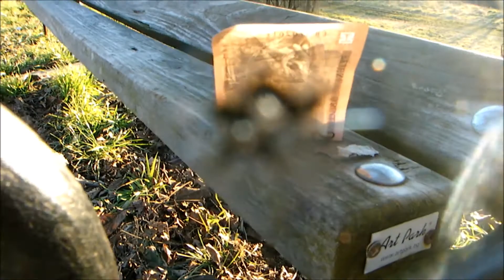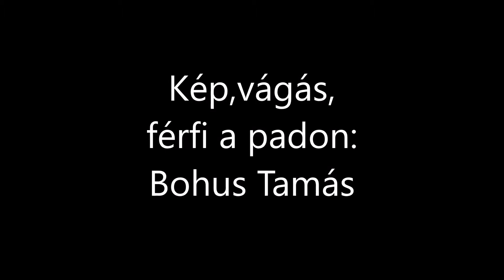A "pad"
Bohus Tamás filmje